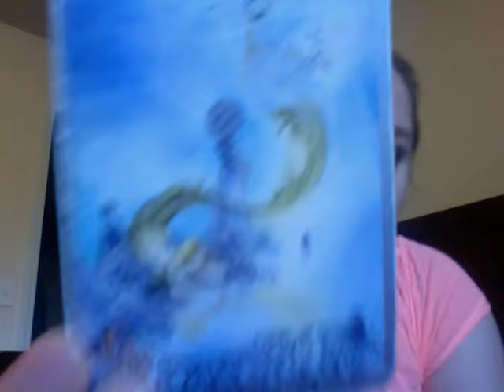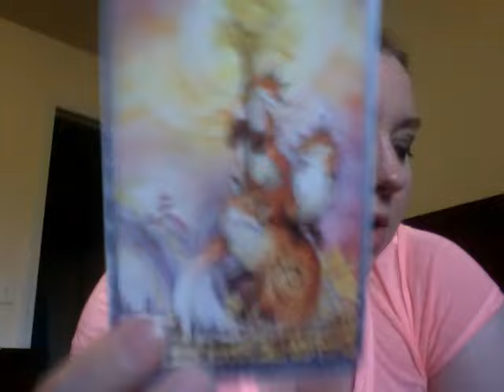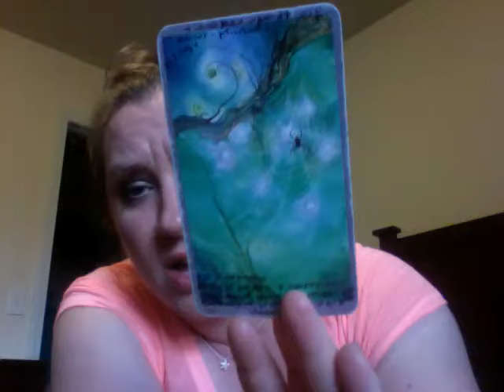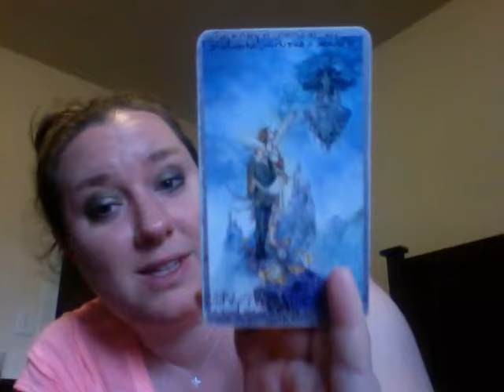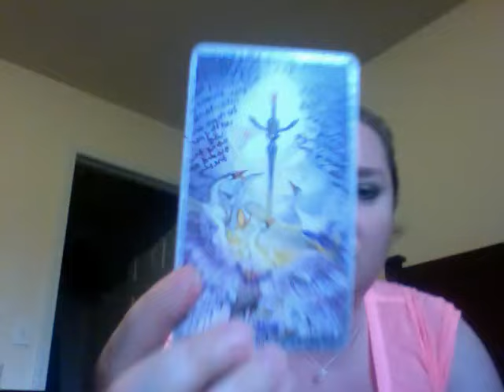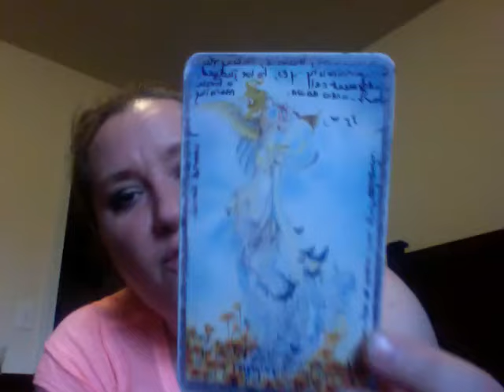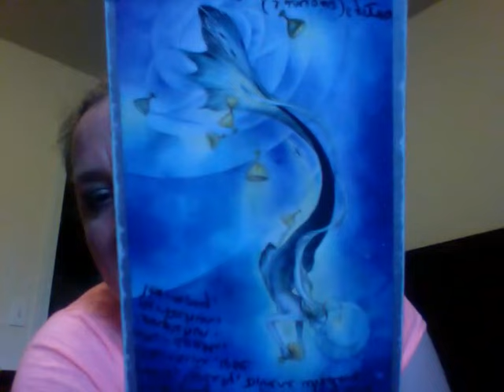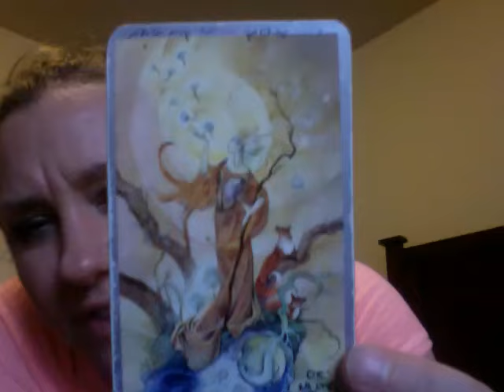Capricorn July 2015 Tarot Horoscope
Capricorn July 2015 Tarot Horoscope by Oracle Daphne